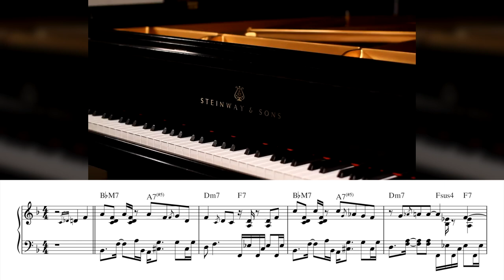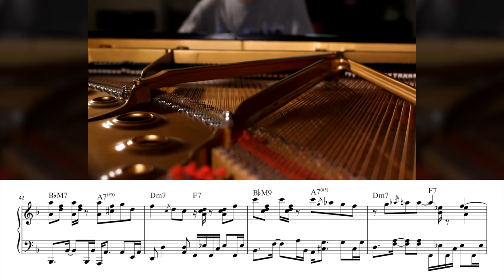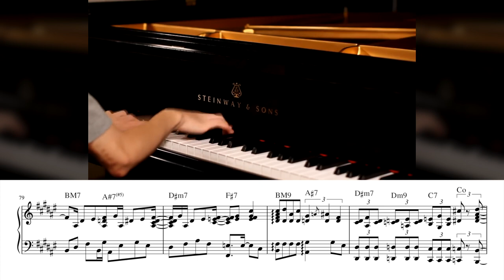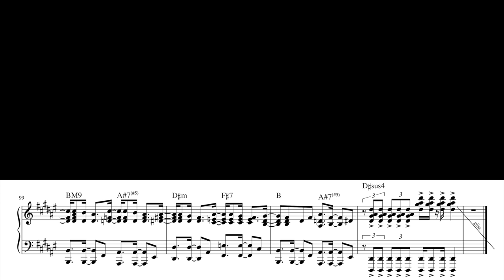when you practice 40 hours a day